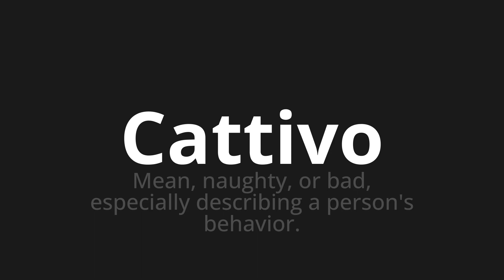How to pronounce Cattivo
🌍 Learn a new language now Master the Pronunciation of 'Cattivo WHHH MEANS Bad' - which means : Mean, Naughty, Or Bad, Espencialy Describing in Person's Behavior. 📝 with @HTPronounce 🎓🗣️ - [Your Guide to Italian]

Learn to pronounce 'Cattivo' perfectly in Italian with our easy and engaging tutorial by @HTPronounce! 📖📽️ In this comprehensive video, we provide you with native speaker examples 🗣️👂 and phonetic breakdowns 🎵 to ensure you get the pronunciation just right.

How to say Bad in Italian